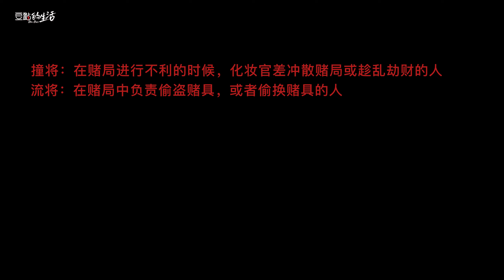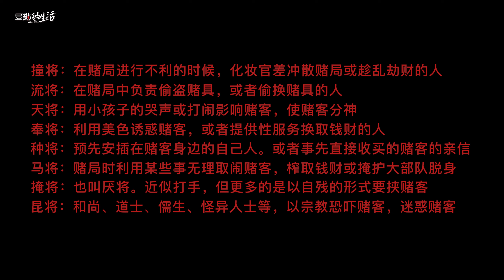神秘的中国古代千门 I 千门的来源 I 千门真假 I 千门八将具体指什么 I 千门做局 I 丁元英天道做局 I 在现代社会政治，经济，文化等各个领域都有很多高明的布局人【豆點的生活】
Youtube Shorts每日更新時間：上午6:00，12:00和下午18:00，更新三集原創脱口秀視頻。訂閱觀看更多精彩搞笑段子！
【豆點的生活】欢迎来到豆点的生活！
大家好，我是豆點，从今天开始我的长视频会持续更新，每周一，周五的上午10点更新，欢迎大家准时观看。期待您的留言和分享！
下期预告下周五（2023年8月18日）上午10点：
犹太人最爱用的光脚捞钱术——暗线穿珠局
100年前他们还只是一帮流落到美国的难民，可是100年后的今天这帮人已经摇身一变成了全美政治、经济、传媒等各个重要领域的幕后大佬。这波华丽转身的背后靠的就是暗线穿珠的本事。即使到了今天，还有不少渣男在沿用这一阴招。那么今天就给大家讲讲这个江湖上排名前三的敛财术——暗线穿珠局